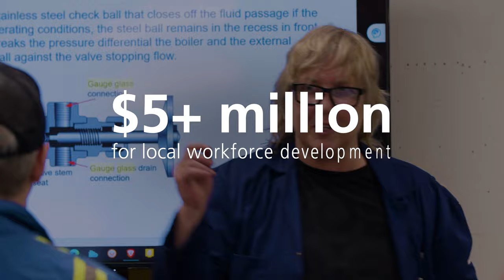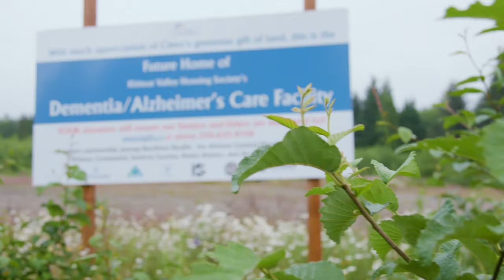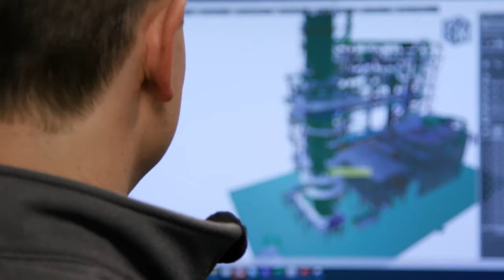LNG Canada Project Mid-Year Update Summer 2023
It’s been another exceptional year of progress for our company, our project, and the communities in which we live and work. We’re honoured to be building Canada’s first LNG export facility in Kitimat, British Columbia, in the traditional territory of the Haisla Nation.